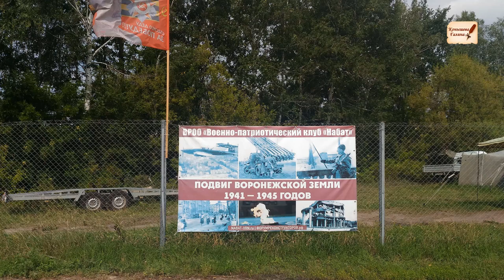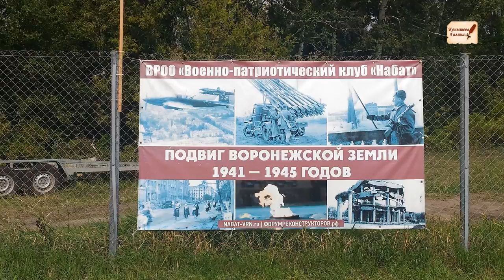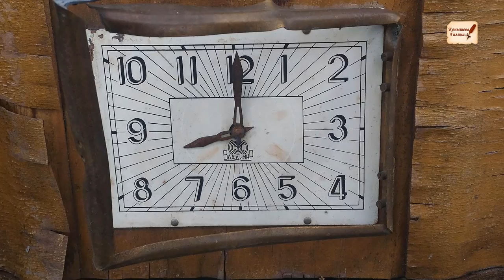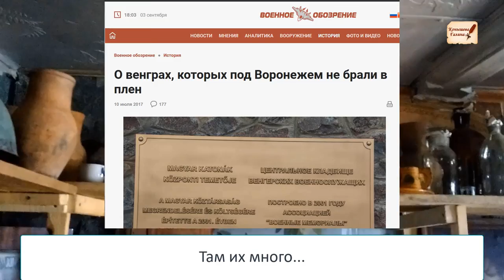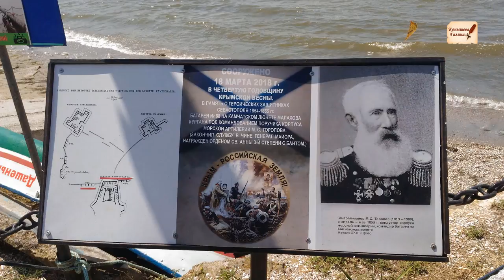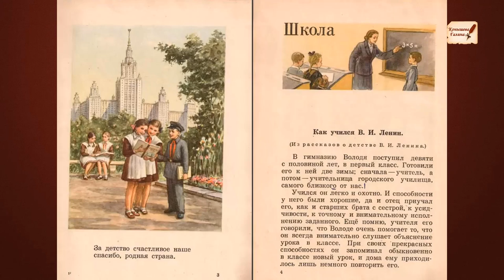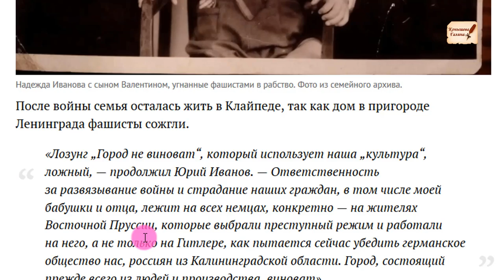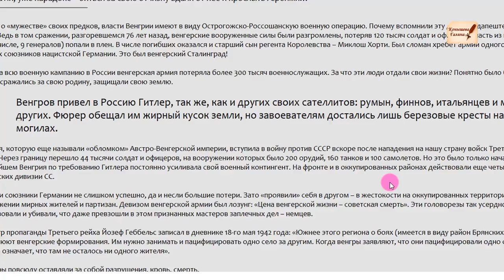Советский Дух ЖИВ! Трасса М-4ДОН и Казантип.